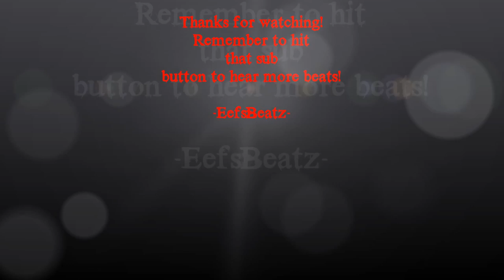Dark Underground Street Rap Beat 2014 Produced By EefsBeatz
Hey guys, it's been a while since my last upload. Back with a new one called Silent Night Deadly Night. The beat is free to use as long as you credit it as (Produced By EefsBeatz) Thank you for listening! Remember to hit the sub button for more beats!

@RealEefsBeatz Rap Beats & Hip Hop Instrumentals